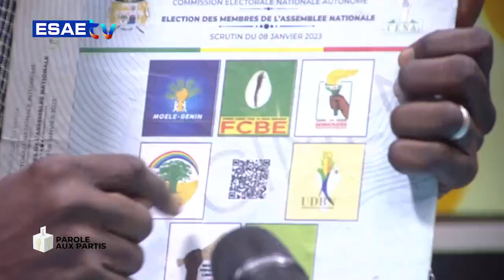PAROLE AUX CANDIDATS UPR 2nd PASSAGE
🌍🇧🇯   *PAROLE AUX PARTIS:  UPR*  🌍🇧🇯

Suivez sur *ESAE TV*, l'appel du parti politique *UPR de ce DIMANCHE 25 DECEMBRE 2022* aux citoyens béninois pour les élections législatives de janvier 2023